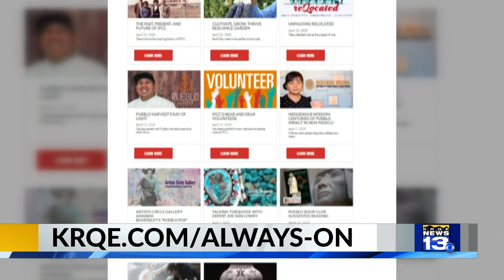Indian Pueblo Cultural Center creates virtual guides